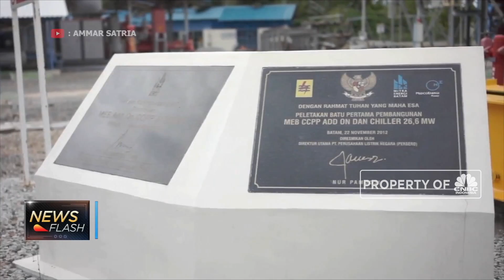Medco Kembali Kelola Blok Rimau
Medco kembali mengelola Blok Rimau yang akan terminasi pada 2023 mendatang. Melalui PT Medco E&P Rimau, perseroan mendapat hak perpanjangan kelola blok tersebut sampai 20 tahun. Selengkapnya dalam News Flash program Squawk Box CNBC Indonesia (Jumat, 15/02/2019).

Like & Follow Facebook:
CNBC Indonesia

cnbcindonesia